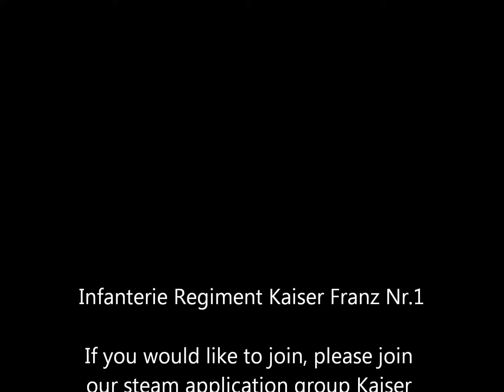Napoleonic Wars Nr.1 Weekly Linebattle #4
Friday Weekly linebattle with the Nr,1 led by Colonel Blind Dude.

Or add our Colonel on steam for any questions: blind_dude